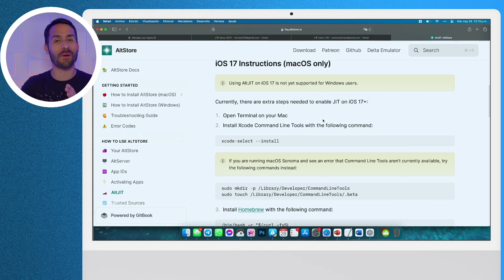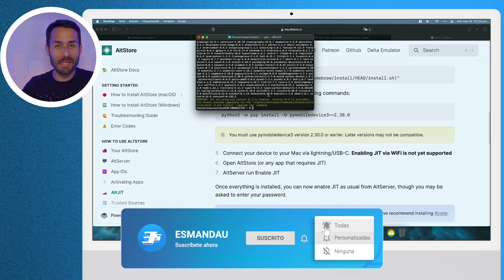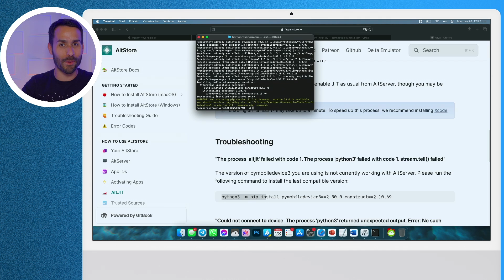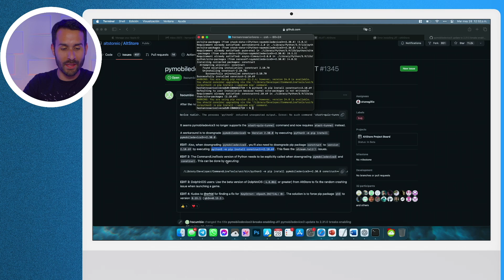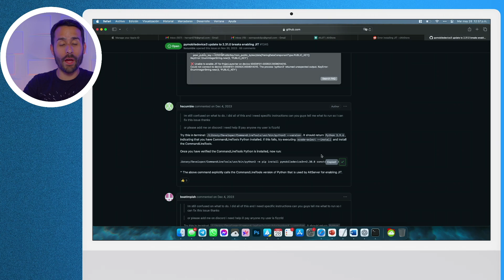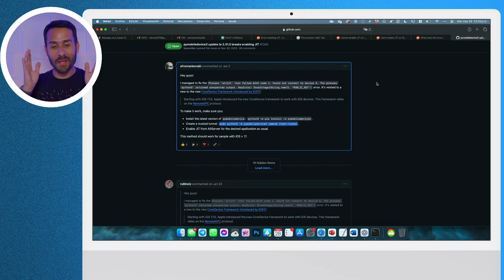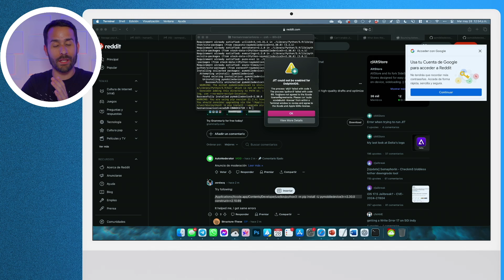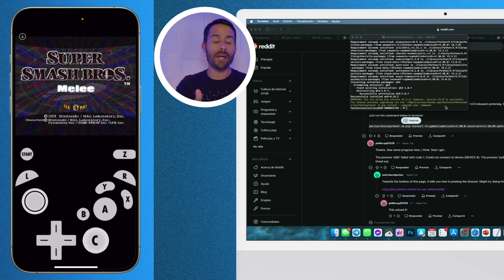Cómo ACTIVAR JIT en iPhone o iPad en macOS | Jugar PlayStation 2, GameCube, Wii y más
En este tutorial, te enseñaré cómo activar JIT en iPhone o iPad utilizando una Mac (computadora de Apple: MacBook Air, MacBook Pro, iMac y más) para mejorar el rendimiento de los emuladores de juegos como GameCube, Wii, PlayStation 2, Nintendo 3DS y más. Sigue las instrucciones y diviértete jugando tus juegos favoritos con un rendimiento mejorado.

0:00 - Intro
0:21 - Preparación
0:56 - Inicio del Tutorial
1:15 - Instalar Línea de Comando de Xcode
1:51 - Posibles Problemas con macOS Sonoma
2:15 - Instalar Homebrew
2:55 - Instalar Pymobiledevice 3
3:20 - Conectar tu iPhone a tu Computadora
3:33 - Solo Funciona por Cable
3:54 - Activar JIT
4:04 - Detalles Importantes
4:34 - Resolver Error #1
4:53 - Resolver Error #2
5:20 - Resolver Error #3
5:46 - Resolver Error #4
6:29 - Resolver Error #5
7:04 - Resolver Error #6
7:50 - Resolver Error #7
8:34 - Resolver Error #8
8:50 - Resolver Error #9
9:33 - Resolver Error #10
11:01 - Resolver Error #11
12:07 - Resolver Error #12
12:26 - Activar JIT con Éxito
13:32 - Detalle Importante de Dolphin iOS
13:47 - Conclusión